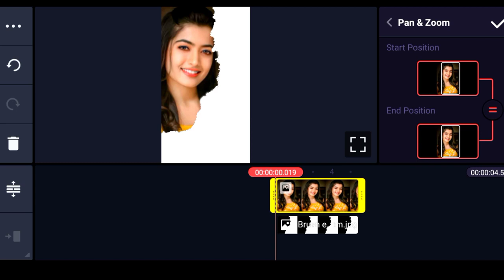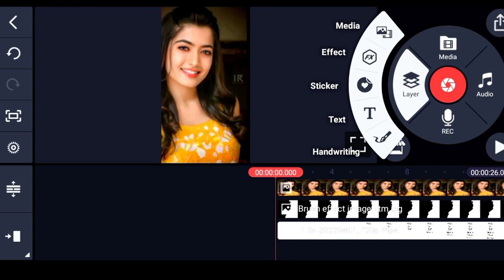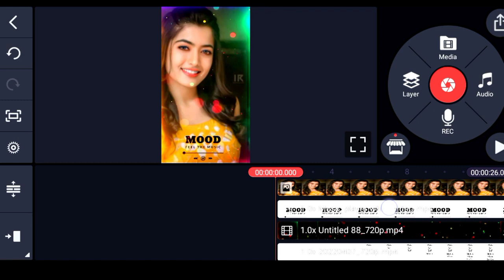How To Make New Lyrics WhatsApp Status Video editing In Kinemaster Tutorial#viral#ak#shortsvideo#fye